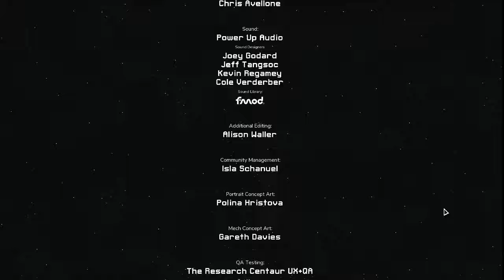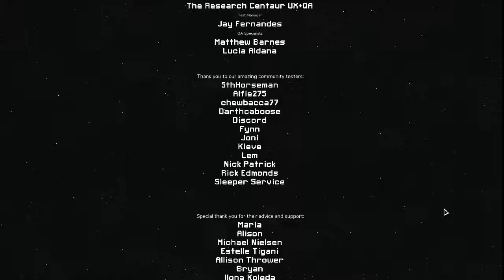Into The Breach - Episode 6: Primo Victoria.